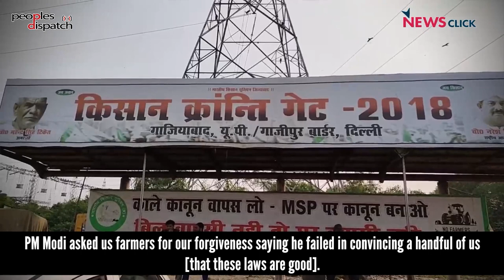After year long struggle and historic victory, Indian farmers head home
After the Narendra Modi government agreed to all their major demands, Indian farmers left for their homes from Delhi on December 11. The farmers had been protesting at capital city Delhi’s borders for over a year against the three farm laws that threatened India's food security and sovereignty. These protest sites had become a home for these farmers. Now, they are returning home joyous, yet vowing to continue the fight and keep their union strong.